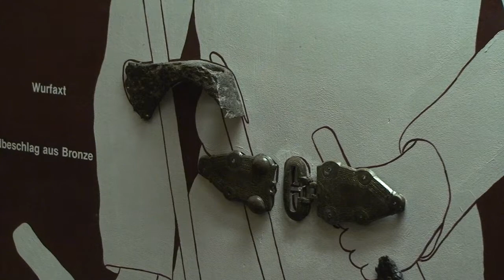Eifelmuseum Blankenheim | 2010 | Rhein-Eifel.TV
- Das Eifelmuseum in Blankenheim versteht sich als ein Museum in der Region, das die Landschaft, den Naturraum und die Menschen in ihrer historischen Entwicklung darstellen will. Im Hauptgebäude wird gezeigt, dass es den Neandertalern bereits vor 60.000 Jahren in der Eifel gefiel. Sie lebten vor 60.000 Jahren in der Kartsteinhöhle bei Mechernich-Dreimühlen, die als Modell im Museum zu sehen ist.